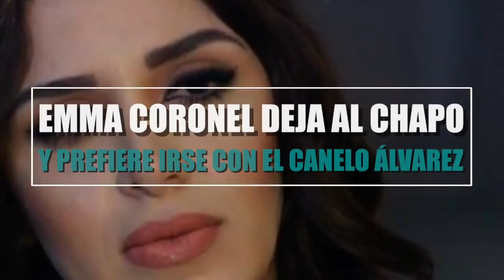EMMA CORONEL DEJA al CHÂPÔ y PREFIERE IRSE con EL CANELO ÁLVAREZ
HOMBRE, TENDENCIAS, MODA, TOPS, LOS MEJORES TOPS, IMPRESIONANTE, NO LO CREERÁS

EMMA CORONEL DEJA al CHAPO y PREFIERE IRSE con EL CANELO ÁLVAREZ

3.- SIGUENO EN NUESTROS FACEBOOK